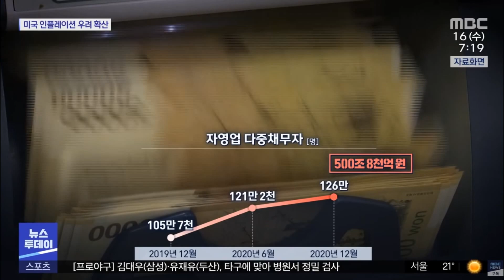[허경영33정책!] 국민의 희망이다! 허경영"33공약"!